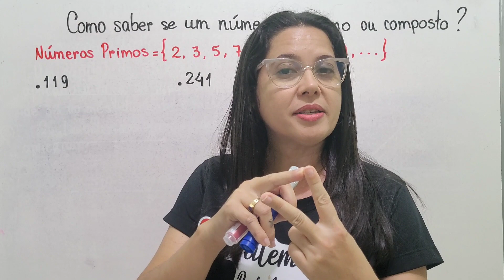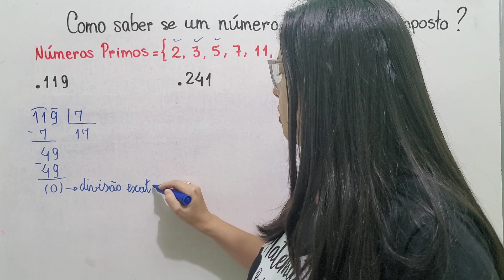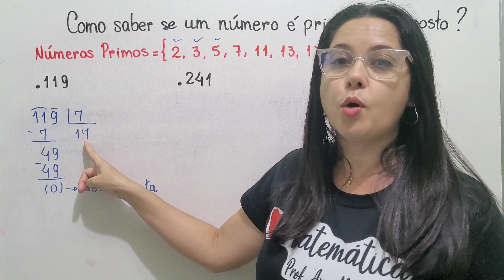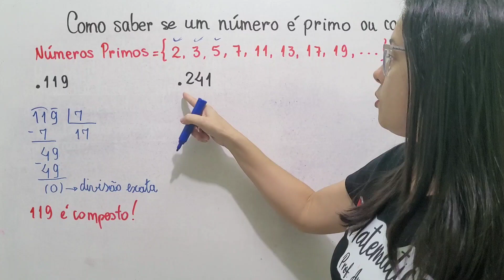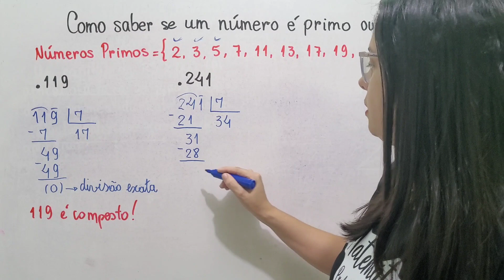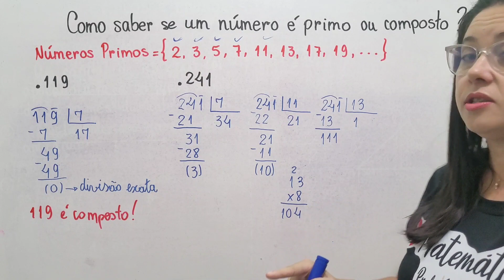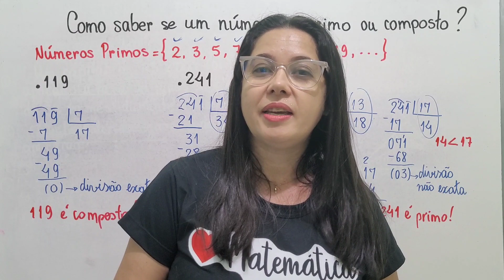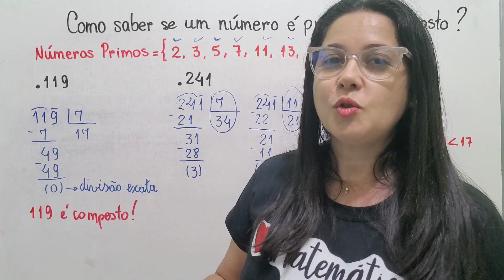COMO SABER SE UM NÚMERO PRIMO OU COMPOSTO ?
Oi gente!!  Os números primos possuem apenas dois divisores: o 1 e ele mesmo; já os números compostos possuem 3 ou mais divisores. Para saber se um número é primo basta dividir sucessivamente o número  dado  pela sequência dos números primos  até obter um quociente menor que o divisor e um resto diferente de zero. Se a divisão do número dado por algum número primo for exata, este número será composto.